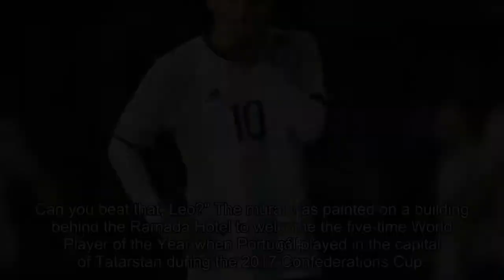[2018 NEWS]World Cup 2018: Lionel Messi has no escape from Cristiano Ronaldo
World Cup 2018: Lionel Messi has no escape from Cristiano Ronaldo